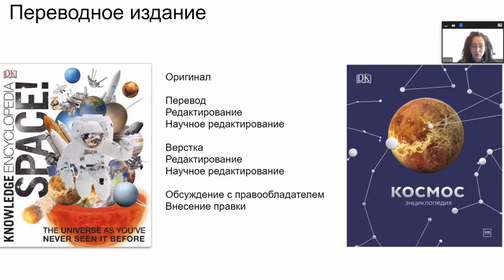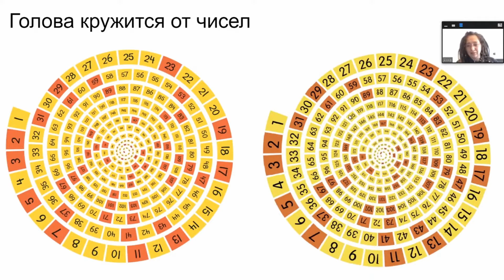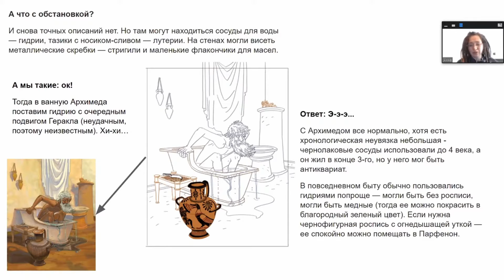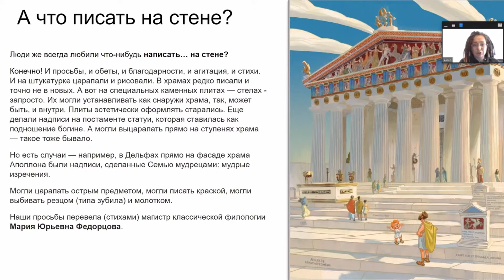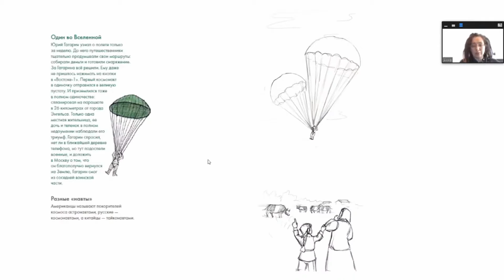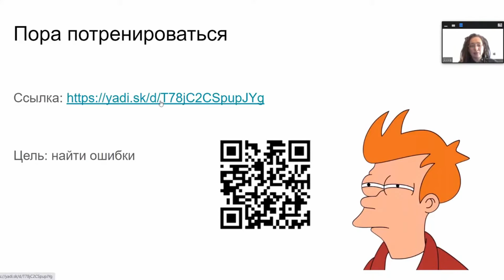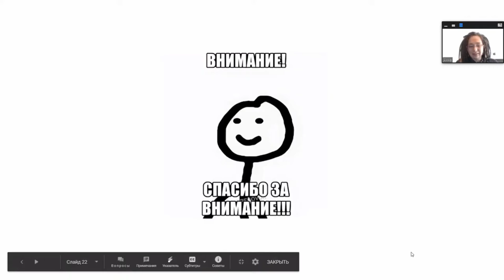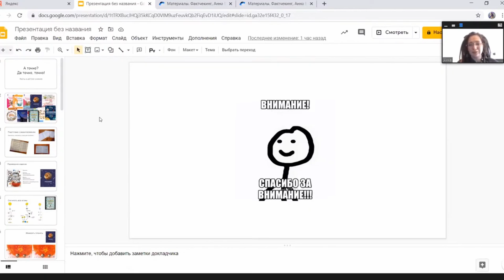Анна Бойцова. Фактчекинг: как проверить, правду ли пишут в научно-популярных книгах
На лекции разберемся, как устроен процесс проверки фактов при издании научно-популярных книг, посмотрим примеры, получим задания для проверки своих знаний.

правильные ответы на задания и разбор ошибок.